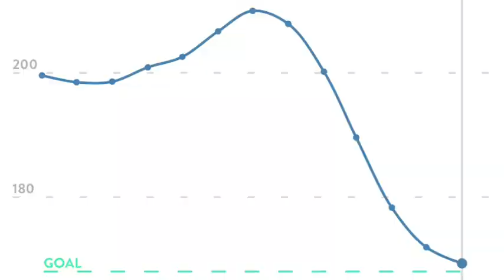Flow trail training for the race and various footage